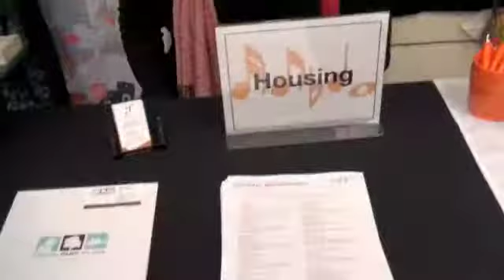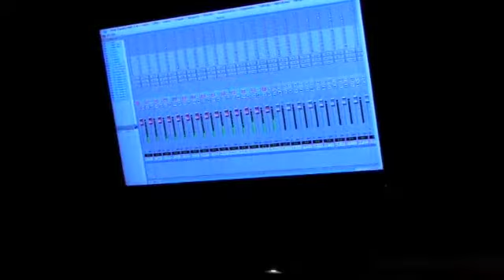McNally Smith College - Fall Open House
On October 19, 2008 McNally Smith held its Fall Open House. This was a chance for future students as well as the general population to come and see what our music school is all about and how it's different from all the rest.

There were live demonstrations, music, and recording sessions going on from 12-3PM, as well as a number of people around to answer any questions.